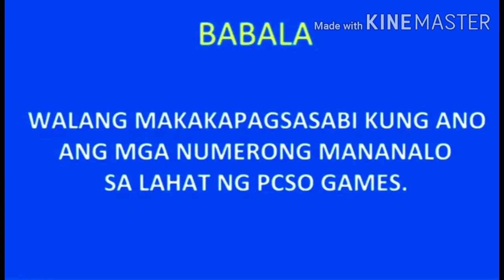2pm lotto result today for 2d and 3d lotto